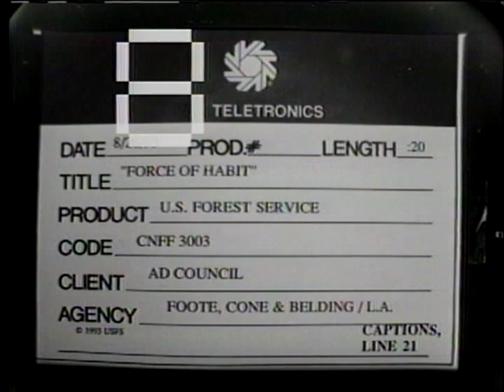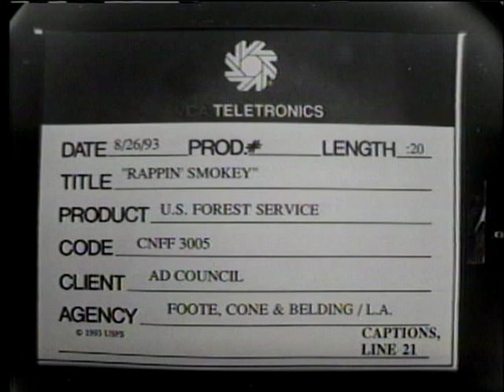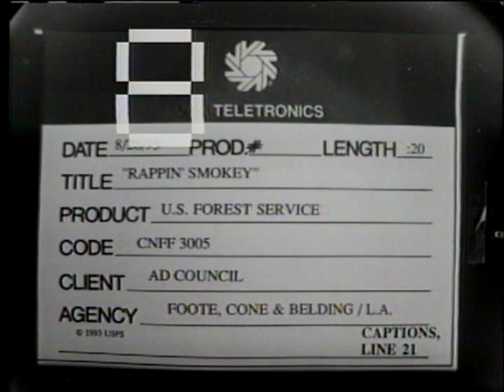Forest Fire Prevention, 1993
Creator: Department of Agriculture. Forest Service. (07/01/1905 - ) (Most Recent)

Series : Forest Service Public Information Films and Public Service Announcements, compiled 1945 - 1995

Record Group 95: Records of the Forest Service, 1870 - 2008

Scope & Content: This video recording consists of several public service announcements promoting forest fire prevention. "Force of habit" depicts a birthday party for Smokey Bear in which a blindfolded Smokey smells the smoke from his birthday candles and smashes his cake with a shovel. "Rappin' Smokey" depicts Smokey in hip-hop regalia rapping about fire safety, then stopping, discarding his outfit, and stating the traditional slogan: "Only you can prevent forest fires."

Use Restriction: The use and reproduction of the Smokey Bear symbol is restricted by Public Law 82-359, as amended by P.L. 93-318, Title 18 U.S.C. 711, and 36 CFR 271.